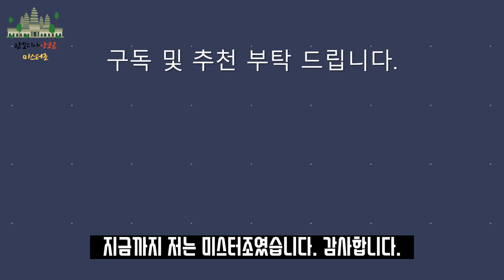CAMBODIA 캄보디아 앙코르와트 입장권 준비 កម្ពុជា 캄보디아 앙코르와트 여행시작 캄보디아 유적입장권 종류 Angkor Wat Ticket 吴哥窟门票 캄보디아조남인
캄보디아 앙코르 유적입장권 이 준비되어야 캄보디아 유적 여행이 시작됩니다.
앙코르입장권을 준비하는 과정을 이 영상에서 확인해보세요.

0. 코로나로 캄보디아에 입국하는 관광객 급감
1. 앙코르 유적입장권 구입 부스 도착
2. 유적입장권 종류
3. 반테이삼레  사원으로 가는 길에 위치한 조그만 시장
4. 캄보디아 간식거리 구입
5. 캄보디아 논에서 모내기
6. 반테이삼레 사원 도착
7. 반테이삼레 사원 사진으로 맛보기